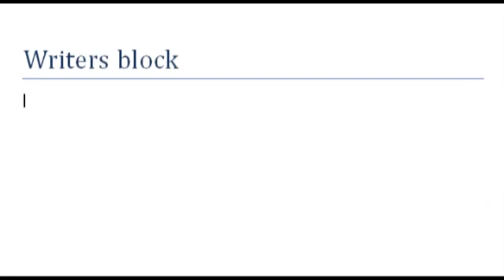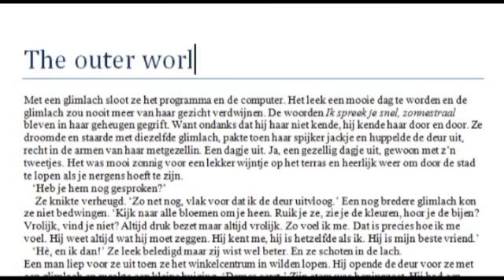Writers Block - A Short Story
This is a story about a girl, who has a writers block and no inspiration whatsoever. She thinks she'll find this outside, where there's life, but everything she sees is awful. Until...

Story by Maria Leones